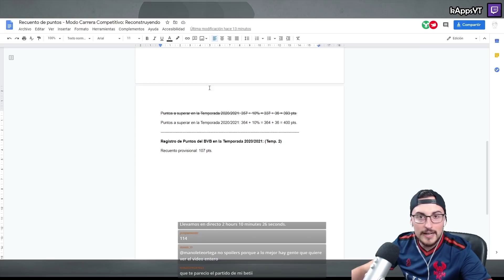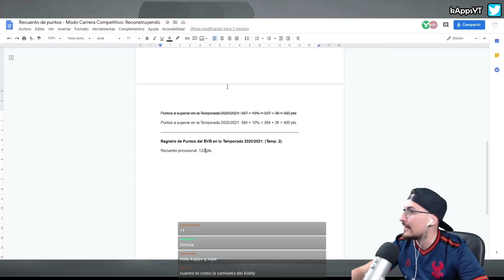🔥DEBUT en CHAMPIONS vs TOTTENHAM🔥 #11 | FIFA 20 MODO CARRERA RECONSTRUYENDO REALISTA DORTMUND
Esta serie pretende ofreceros la MEJOR VERSIÓN del MODO CARRERA en su estilo MÁS COMPETITIVO. En ella trataremos de marcarnos un objetivo con nuestro club, de intentar ser mejores cada año y superar siempre lo que conseguimos en años anteriores con la idea de hacer una reconstrucción del proyecto que nos encontrásemos inicialmente y sacar la mejor versión de dicho club.
Pero CUIDADO! Si llegamos a una temporada en la que no logremos superar lo que hicimos en la anterior, LA SERIE LLEGARÁ A SU FINAL.

▬▬▬▬▬   OBJETIVO , REGLAS y PUNTOS ACTUALES   ▬▬▬▬▬▬

▬▬▬▬▬   PREGUNTAS FRECUENTES   ▬▬▬▬▬▬

● Cámara: Grúa (máxima altura, mínimo zoom)
● Dificultad: Definitiva (la máxima)
● Velocidad: Normal
● ¿Cómo pones los resultados en directo de otros partidos?: Comentaristas en inglés